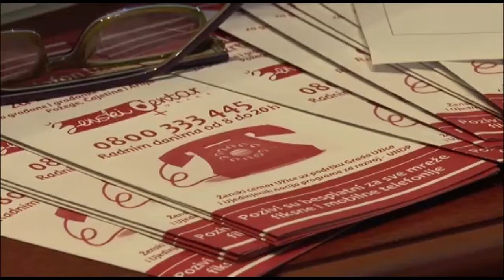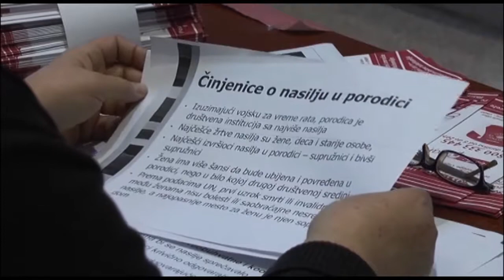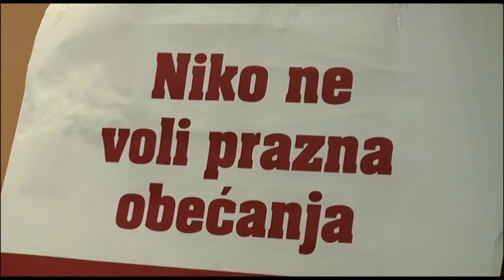TV5 - Uspostavljanje regionalnog SOS telefona?